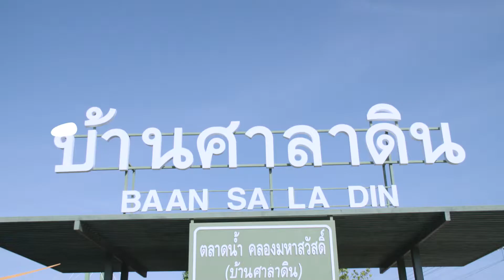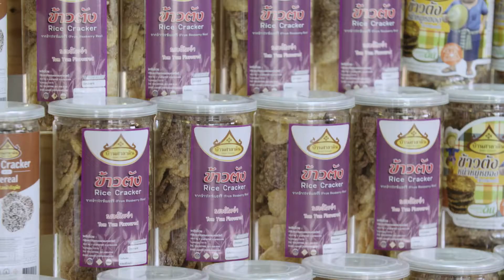คนต้นคิด...ธุรกิจต้นแบบ - EP. 16 ตอน ชุมชนท่องเที่ยวบ้านศาลาดิน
พบไอเดียและข้อคิดดี ๆ กับการประกอบธุรกิจให้ปัง
ที่จะพาคุณติดปีกบินไปให้ไกล‼️

ติดตามได้ใน “คนต้นคิด...ธุรกิจต้นแบบ” ทุกวันจันทร์-ศุกร์
📍ในรายการ “ข่าวอรุณอัมรินทร์” เวลา 06.00 น. ทางอมรินทร์ทีวี ช่อง 34 และ 📍ในรายการ “ชั่วโมงฐานเศรษฐกิจ” เวลา 13.00 น. ทางเนชั่นทีวี ช่อง 22

...ห้ามพลาด ทีเด็ดธุรกิจเอสเอ็มอีไทย💋